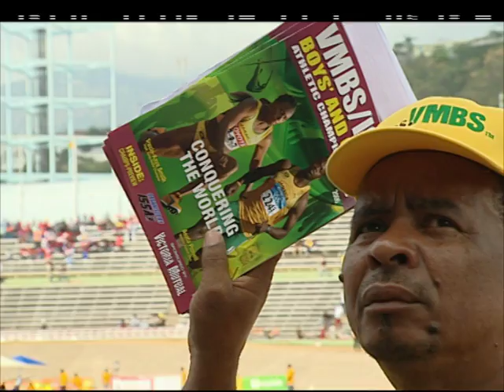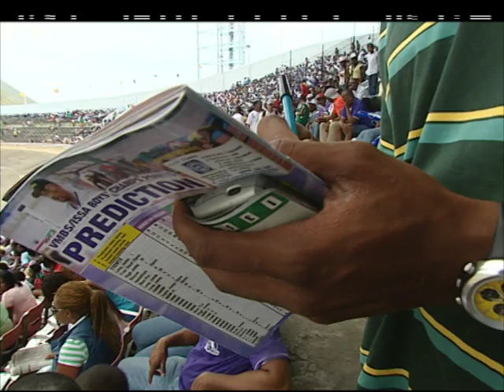Asafa Powell | Jamaican Sprint Star | Trans World Sport (2006)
In 2006 Jamaican sprinter Asafa Powell was the fastest man in the world. Trans World Sport went to Jamaica to meet the great man.